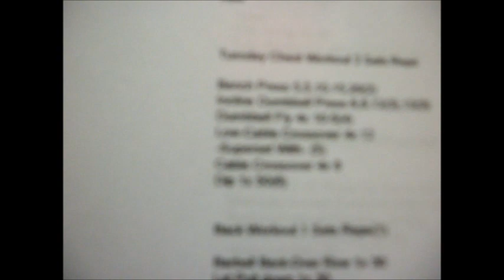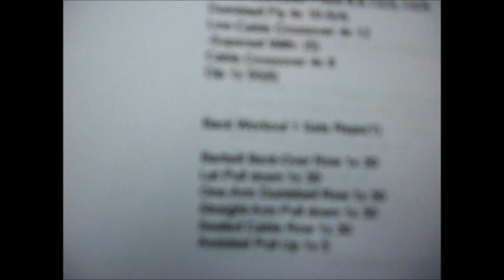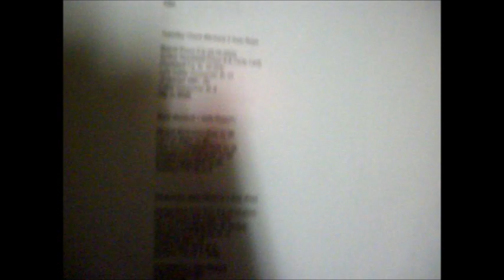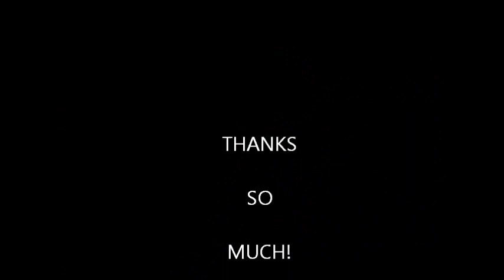Day 31 Late Night Workout "Prime The Pump" Weight Loss Transformation Journey VLog/Diary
It's Day 31 and today I wasn't able to workout til around 9pm. This workout routine I'm doing.. "Prime The Pump" is a lot more intense and is going to kick my butt over the next 4 weeks. I may give my body a rest on week 9 then come back and do this again for the remaining 3 weeks of my 12 week transformation.  But don't get me wrong... it won't end for me at 12 weeks!  Anyway, I also started adding peanuts, almonds, and more natural peanut butter to my carb cycling diet.

Thanks to everyone who is supporting and following me!!!

I reeeeally appreciate any comments or likes!